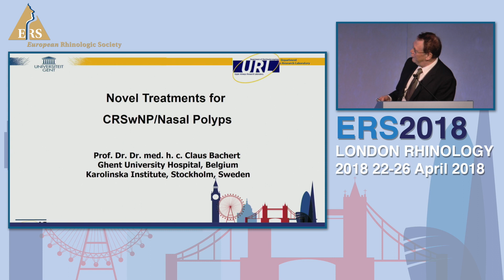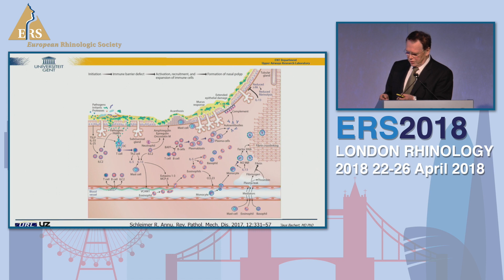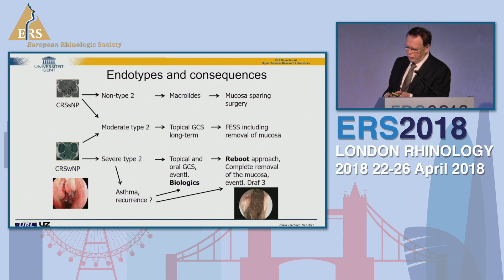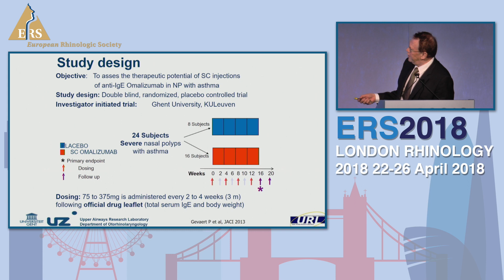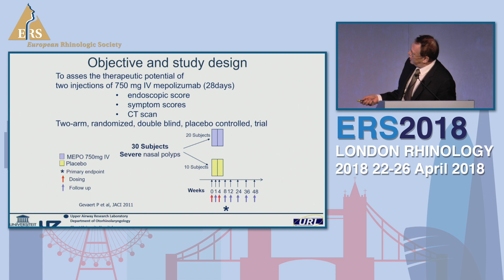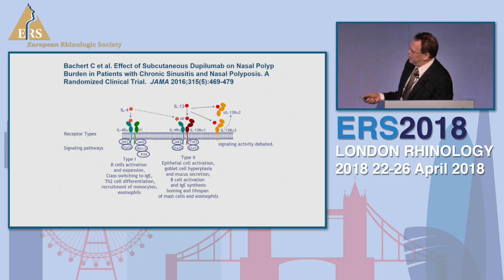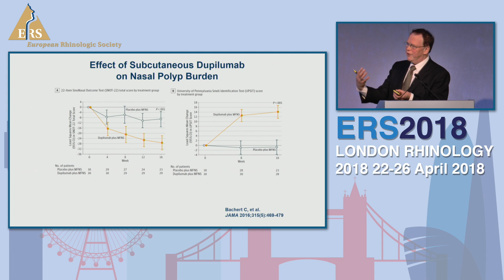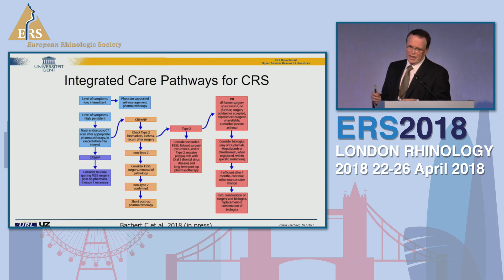ERS London 2018, Novel Treatments For CRSwNP, Claus Bachert